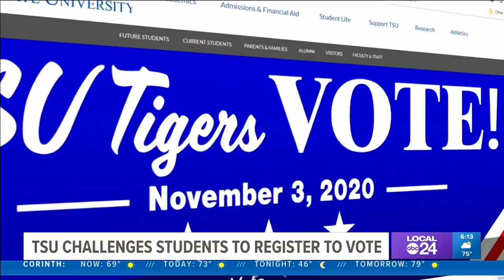Tennessee State University voting challenge for students & HBCUs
Local 24 news Weeknight Anchor Katina Rankin tell us it was organized by a Memphis Native, and it's local good news.